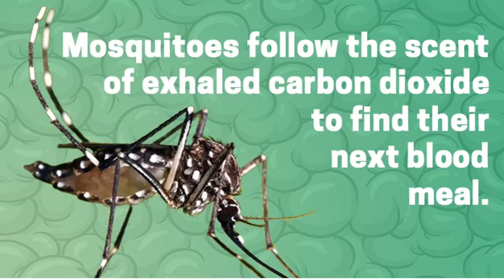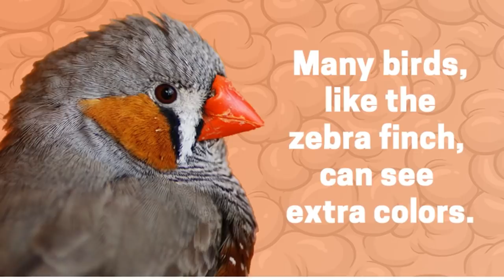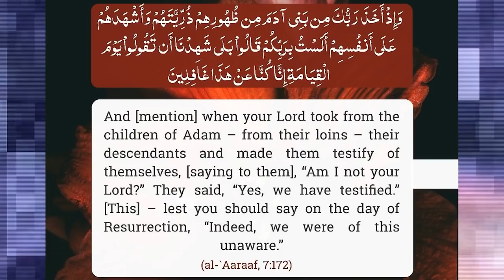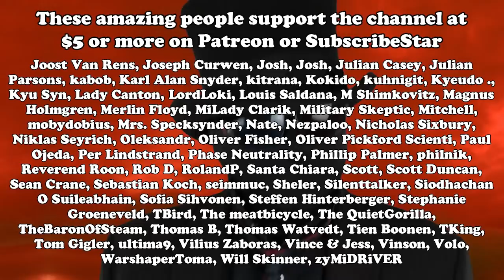Proof that god exists: Gravity something something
The real user’s manual for life would tell you not to make arguments this bad.